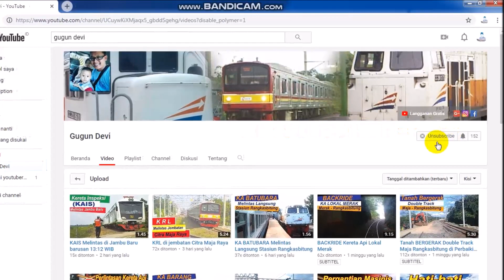Kereta Api Argo Parahyangan [di salip] KA Lokal Bandung Raya hehe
di stasiun kiaracondong KA Argo Parahyangan di salip KA Lokal Bandung Raya.

Direkam         : Sabtu 08 Juni 2019
Camera          ;  Hp Samsung
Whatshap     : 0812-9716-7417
Editor Video : Movie Maker